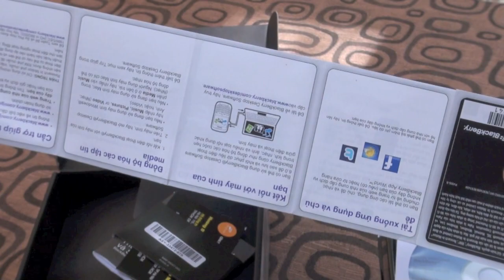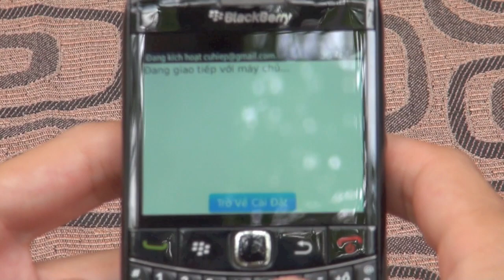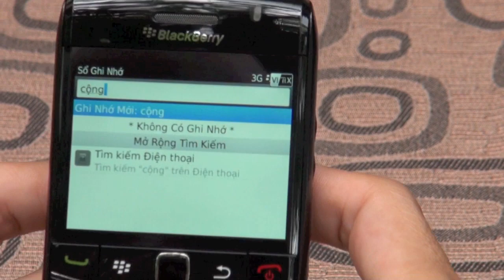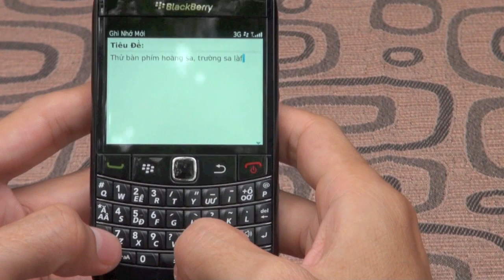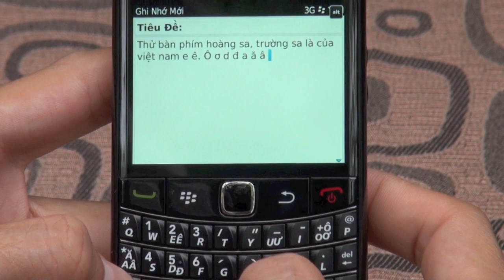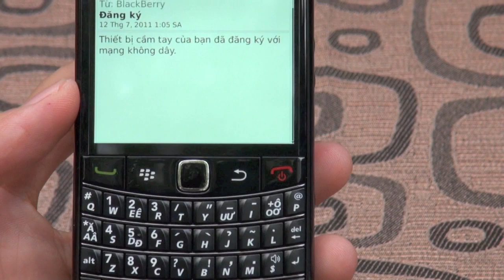Tinhte.vn - Trên tay Blackbery 9780 cho Việt Nam